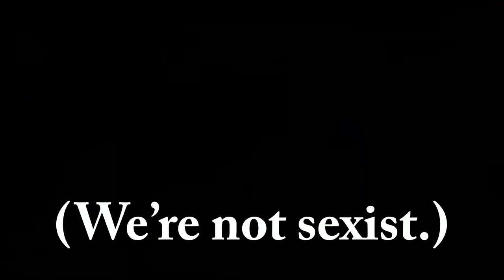Let's Play - Five Nights at Freddy's: We're Not the Worst At This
In which Candle and Celebrate Bear Duck tackle their second night shift.

Since we suck at graphic design and are trying our hardest to not go to jail: